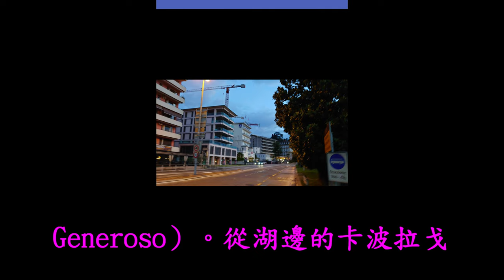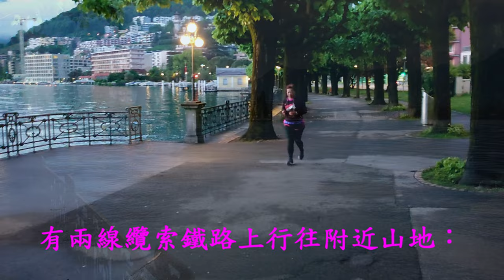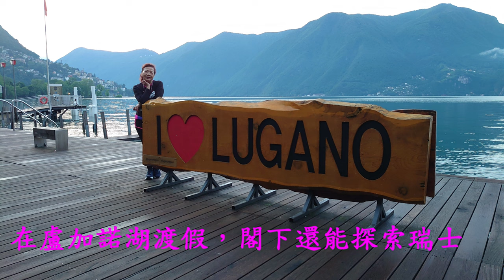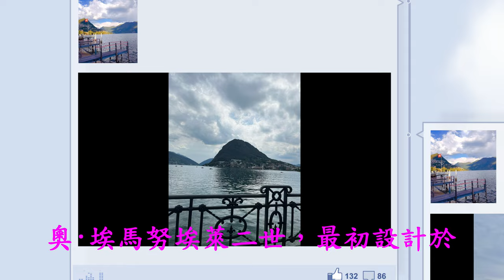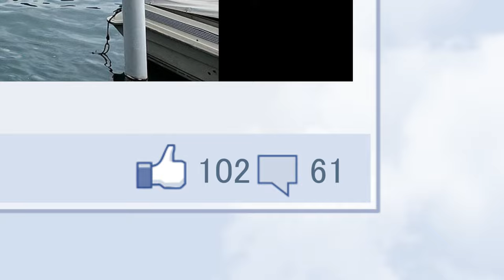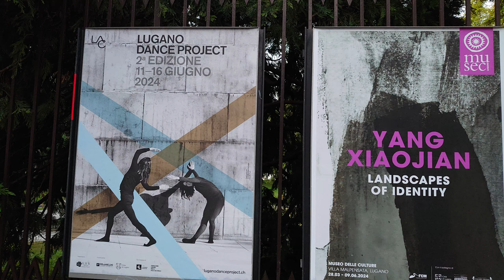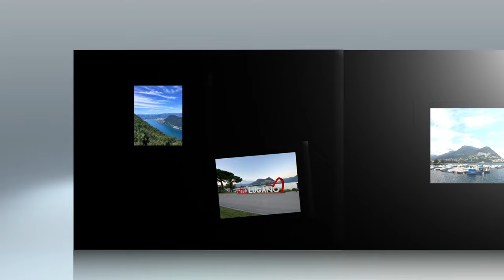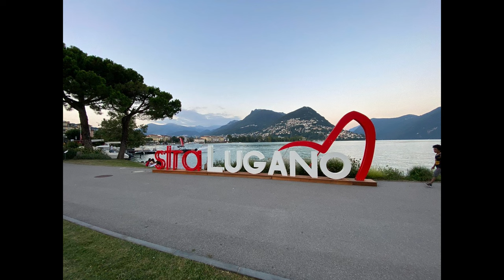瑞士~盧加諾湖景區 遊湖馬拉松(一)4K~戀戀超馬